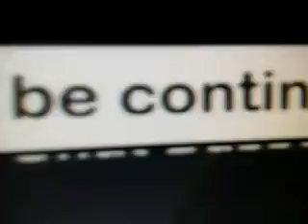Gacha studio roleplay 5